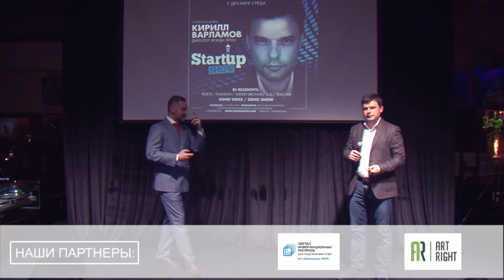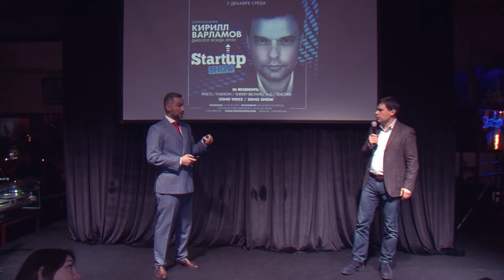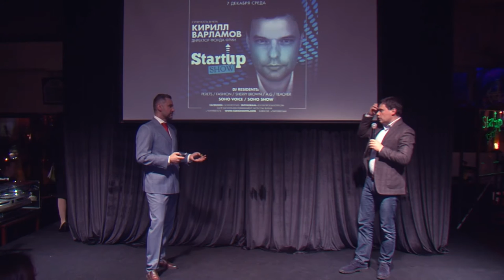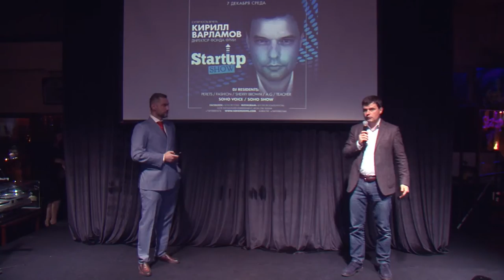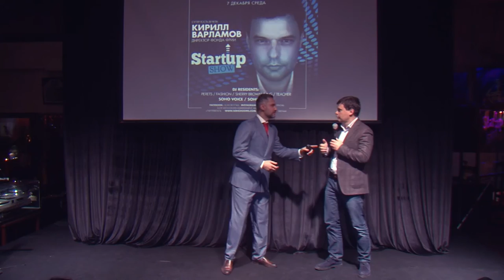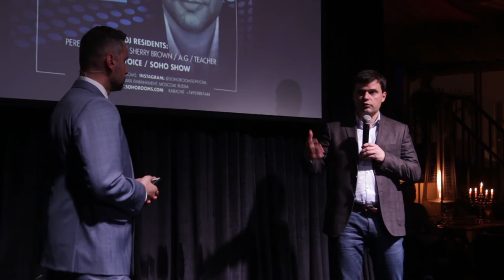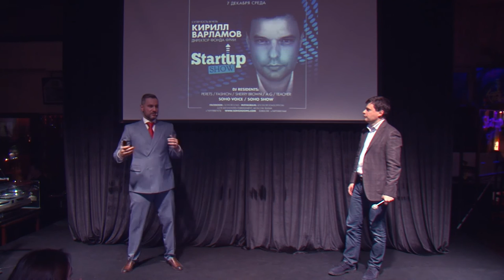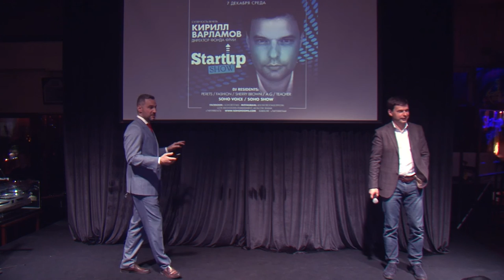СЕО ФРИИ - КИРИЛЛ ВАРЛАМОВ НА STARTUP SHOW